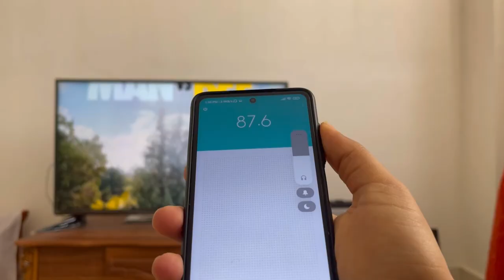Build this amazing device and connect it to your TV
With this technique, make a wireless headset and easily move away from the TV and watch your favorite program
Your mobile can be a wireless headset
You can even use old phones
You can make a wireless headset with old FM players